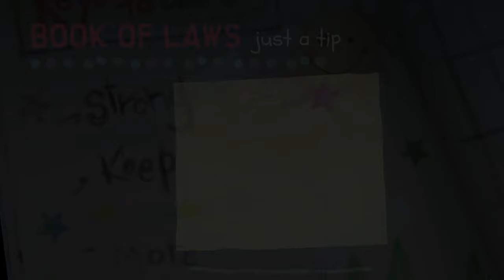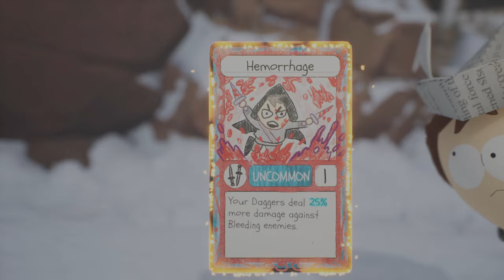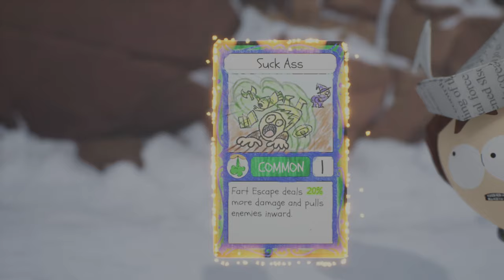South Park Snow Day